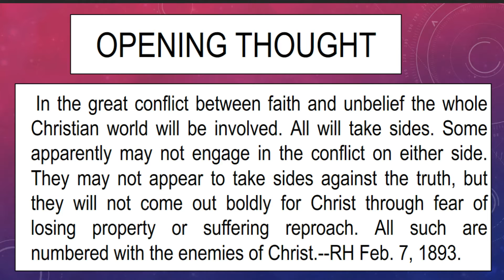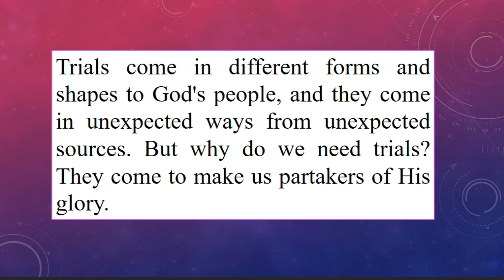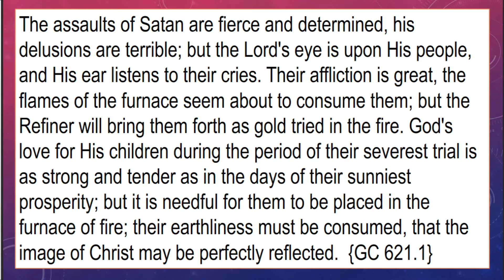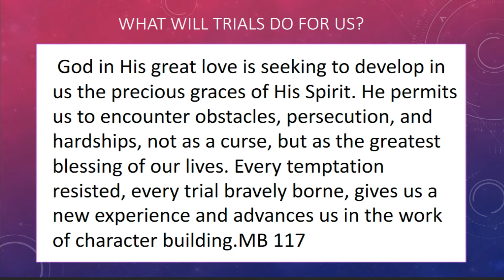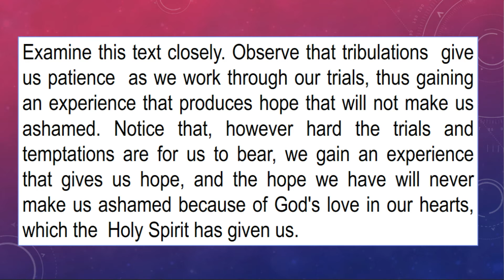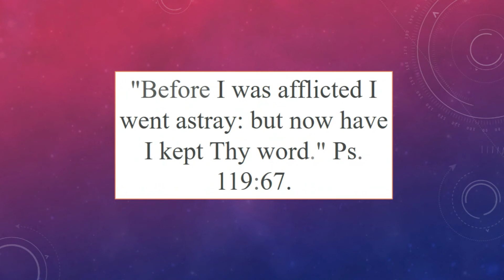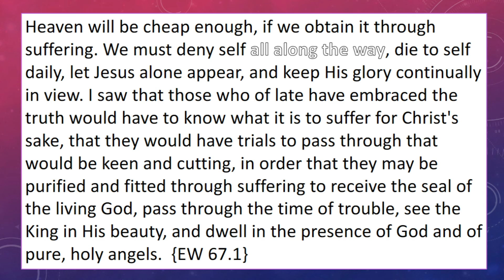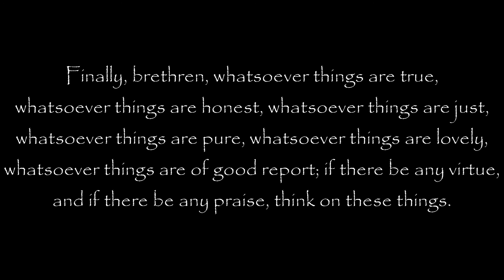TRIALS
Fearful tests and trials await the people of God